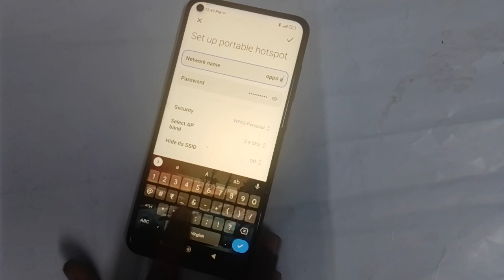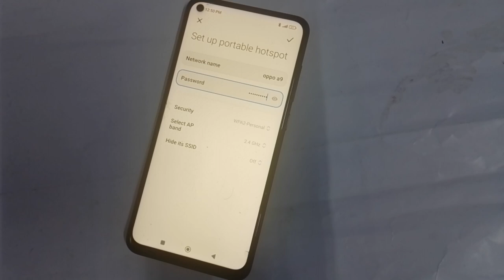Redmi Note 9T hotspot setting Redmi Note 9T hotspot name kaise edit kare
how to change hotspot setting redmi phone |  how to set hotspot password redmi phone |  hotspot setting kaise use karte hai |  how to change hotspot device name redmi phone